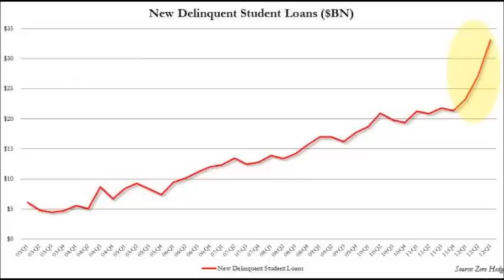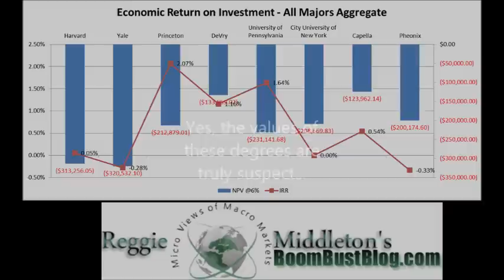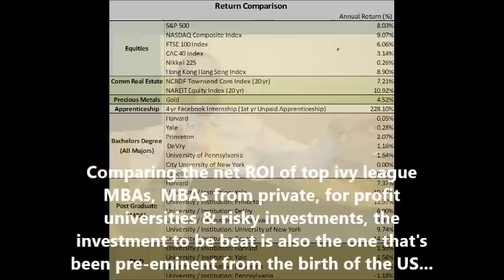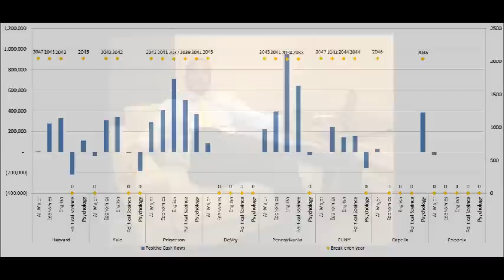The (Mis)Education Bubble 101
Reggie Middleton describes the ins and outs of the massive miseducation bubble in the US.